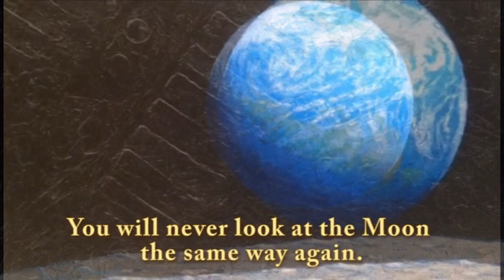Alan Bean's "The Source of Intelligent Life"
Alan Bean’s signature style comes alive in this special Textured Canvas Fine Art Edition. As an artist, Bean conveys the sense of space travel not only through subject and color but also texture. As an astronaut and moonwalker, he can use the tools that once used to explore the Moon to help him put the Moon’s stamp in and on his art.